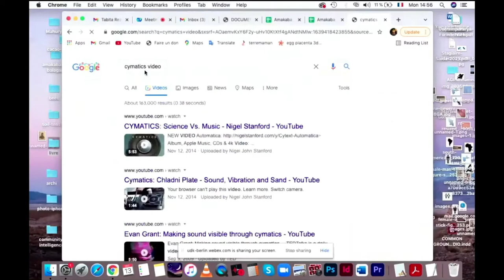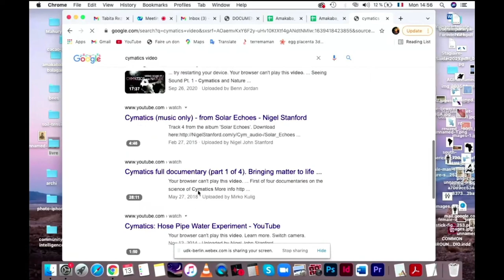Tabita Rezaire (JUXTAPOSITIONS)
Tabita Rezaire is infinity longing to experience itself in human form. Her path as an artist, devotee, yogi, doula, and soon to be farmer is all geared towards manifesting the divine in herself and beyond. As an eternal seeker, Tabita’s yearning for connection finds expression in her cross-dimensional practices, which envision network sciences - organic, electronic and spiritual - as healing technologies to serve the shift towards heart consciousness. Embracing digital, corporeal and ancestral memory, she digs into scientific imaginaries and mystical realms to tackle the colonial wounds and energetic misalignments that affect the songs of our body-mind-spirits.